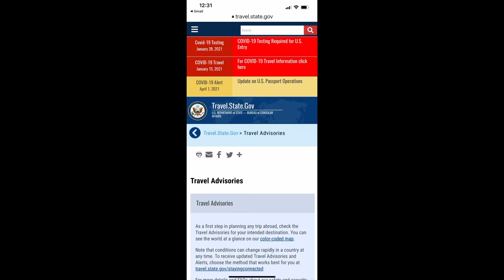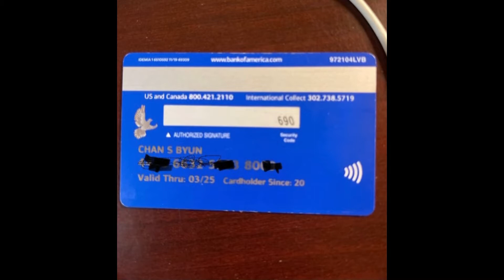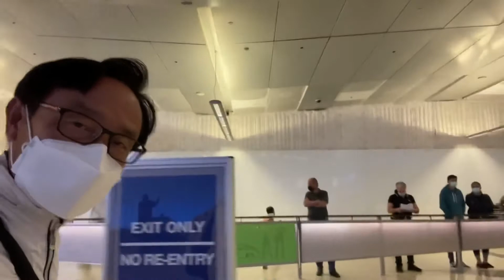코로나와멕시코여행 카보산루카스 엘에이일상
팬데믹해외여행 멕시코카보산루카스